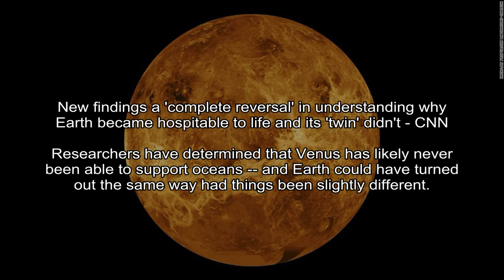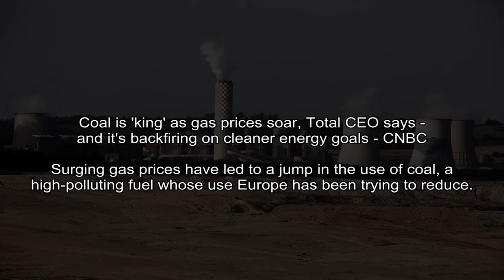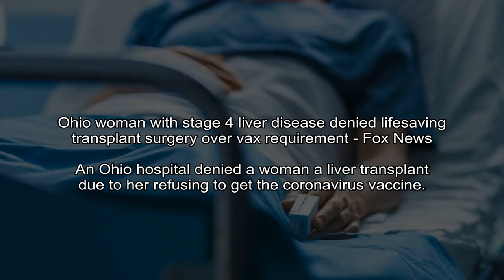New findings a 'complete reversal' in understanding why Earth became hospitable to life and its 'tw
CNN - Ashley Strickland, CNN
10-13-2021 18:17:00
New findings a 'complete reversal' in understanding why Earth became hospitable to life and its 'twin' didn't - CNN
Researchers have determined that Venus has likely never been able to support oceans -- and Earth could have turned out the same way had things been slightly different.
(CNN)Venus may be a sweltering wasteland today, but scientists have questioned whether the planet was always so inhospitable.

WESH Orlando -
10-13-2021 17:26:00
Mother arrested after leaving 2-year-old girl with off-duty officer at Florida hospital - WESH 2 Orlando
I was thinking, 'I am about to sleep on the streets, but not her.'
MIAMI -Local reports indicate police have located the mother of a 2-year-old girl abandoned at a Miami hospital and arrested her.

NBC News - Andrea Mitchell, Ken Dilanian, Brenda Breslauer, Lisa Cavazuti, Mariana Henninger, Josh Lederman, Didi Martinez, Yasmine Salam, Abigail Williams
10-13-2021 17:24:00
'Seized by some invisible hand': What it feels like to have Havana Syndrome - NBC News
Tina Onufer, Kate Husband and Doug Ferguson are living with Havana Syndrome. They want the world to know what happened to them in Cuba caused real injuries.
In March of 2017, Tina Onufer, a career foreign service officer stationed in Havana, was standing at her kitchen window, washing dishes, when it hit her.

CNN - John Harwood, CNN
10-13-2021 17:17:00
Sense of urgency grips the White House with Biden facing crises on many fronts - CNN
Nine months into Joe Biden's presidency, a White House suddenly beset on all sides feels a growing sense of urgency.
(CNN)Nine months into Joe Biden's presidency, a White House suddenly beset on all sides feels a growing sense of urgency.

CNBC - Natasha Turak
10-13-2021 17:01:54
Coal is 'king' as gas prices soar, Total CEO says - and it's backfiring on cleaner energy goals - CNBC
Surging gas prices have led to a jump in the use of coal, a high-polluting fuel whose use Europe has been trying to reduce.
Vapor rises from the cooling towers of the Turow coal powered power plant, operated by PGE SA, in Bogatynia, Poland.

The Washington Post - Annabelle Timsit, Andrew Jeong
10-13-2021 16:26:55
Southwest and American Airlines to ignore Texas Gov. Abbott's vaccine mandate ban - The Washington Post
White House press secretary Jen Psaki told reporters the federal mandate on vaccination supersedes state law.
Fort Worth-based American Airlines, which employed 102,700 people at the end of last year, said in a statement that Abbotts order does not change anything for American.

Fox News - Emma Colton
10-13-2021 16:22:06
Ohio woman with stage 4 liver disease denied lifesaving transplant surgery over vax requirement - Fox News
An Ohio hospital denied a woman a liver transplant due to her refusing to get the coronavirus vaccine.
An Ohio woman was denied a lifesaving liver transplant due to her not being vaccinated against the coronavirus.

ESPN - Eric Moody
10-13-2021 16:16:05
Fantasy football streaming pickups for Week 6 - Taylor Heinicke, Quez Watkins, and more - ESPN
If you need an injury replacement or like to play matchups from week to week, we have potential options who have favorable ones you can exploit in Week 6.
Each week of the NFL season, we will identify fantasy football waiver-wire pickups specifically for those of you looking for streaming options in deeper formats (including IDP leagues). These are pla...

SFGate - Eric Ting
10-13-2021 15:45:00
Logan Webb is about to do something no Giants pitcher has ever done in Game 5 vs. Dodgers - SF Gate
'It's a totally rested and prepared and confident pitcher.'
At 24 years and 330 days old, Logan Webb is set to be the youngest pitcher in San Francisco Giants history to start a winner-take-all game.Webb, who was on the mound for Game 1 of the NLDS vs.

New York Times - Becky Ferreira
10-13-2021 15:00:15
Astronomers Found a Planet That Survived Its Stars Death - The New York Times
The Jupiter-size planet orbits a type of star called a white dwarf, and hints at what our solar system could be like when the sun burns out.
If I had to guess, I would say that theirs is a much more common population because it just has to stay there and have nothing happen to it, Dr. Vandenburg said.